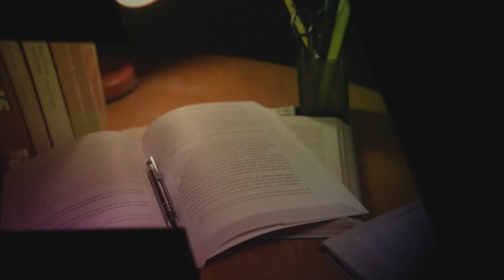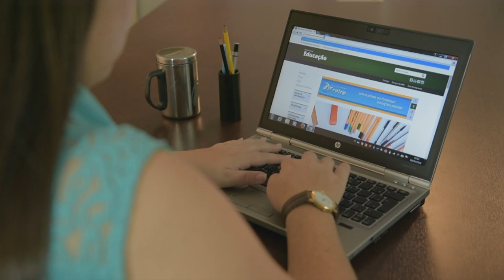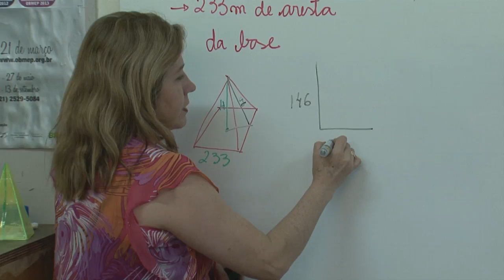Educação no Ar - 30 de junho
EDUCAÇÃO NO AR - 30.06.16: Nesta edição, o programa fala da coleta de dados do Censo Escolar 2016, da liberação de mais recursos para a educação e do segundo simulado do Enem.